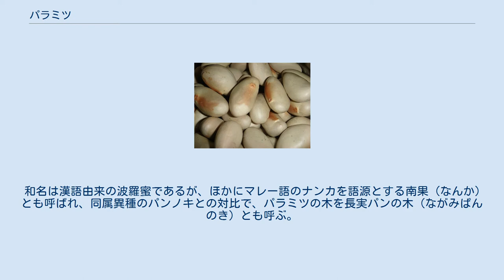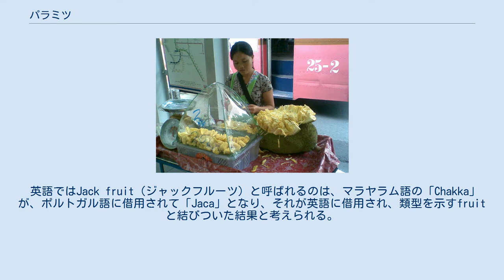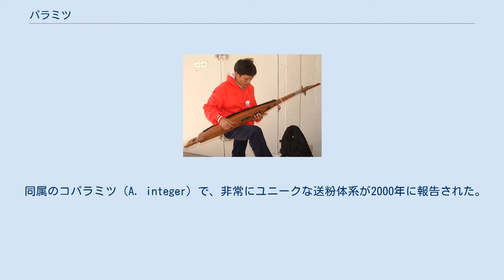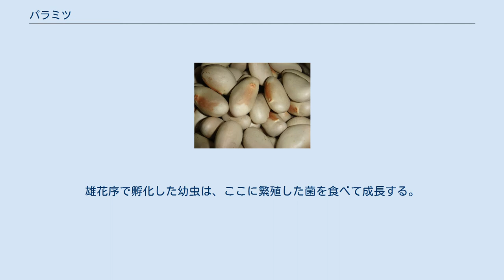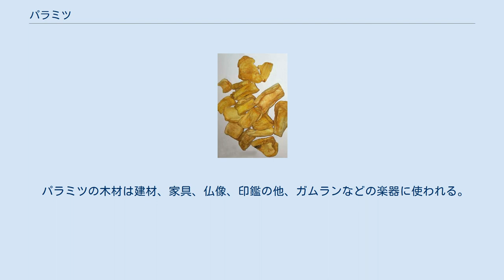パラミツ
パラミツ（ハラミツ、波羅蜜、菠蘿蜜、学名：Artocarpus heterophyllus）はクワ科パンノキ属の常緑高木。
英語で、ジャックフルーツ（英: Jack fruit）と呼ばれ、東南アジア、南アジア、アフリカ、ブラジルで果樹などとして栽培されている。
東アジアでは台湾南部や中国海南省、広東省、雲南省などで栽培されている。
原産はインドからバングラデシュと考えられている。
 バングラデシュ（ベンガル語）ではカタール（Kathal）、インド（ヒンディー語）ではカタル（Katal）、インドネシア語やマレー語ではナンカ（Nangka）、タイではカヌーン（タイ語: ขนุน）、ベトナム語ではミッ（mít）と呼ばれる。
 和名は漢語由来の波羅蜜であるが、ほかにマレー語のナンカを語源とする南果（なんか）とも呼ばれ、同属異種のパンノキとの対比で、パラミツの木を長実パンの木（ながみぱんのき）とも呼ぶ。
 英語ではJack fruit（ジャックフルーツ）と呼ばれるのは、マラヤラム語の「Chakka」が、ポルトガル語に借用されて「Jaca」となり、それが英語に借用され、類型を示すfruitと結びついた結果と考えられる。
 輪切りにして1/4に割った果実。
種の周囲に果肉があり、他の果肉との間に仮種皮がある 常緑の高木で、葉は成木では長楕円形だが、幼木では大きな切れ込みがあり、学名（種小名）のheteropyllum（異形葉）は、こうした成木と幼木で著しく葉の形が異なることを指している。
 雌雄同株で、雄花のみをつける雄花序は枝の先につくが、雌花のみをつける雌花序は幹生花と呼ばれ、幹に直接つく。
 幹や太い枝に連なってぶら下がる果実は長さ70cm、幅40cm、重さ40-50kgに達することもあり、世界最大の果実といわれる。
その形は、歪んだ球形や楕円形が多いが、ときに円柱形となり、長さにも差がある。
果実の表面には数mmのいぼ状の突起があり、熟すと全体に黄色になり、強烈な甘い匂いを放つ。
果実はクワ科の特徴である集合果で、花序を形成する組織の多くが合着して果実となる。
繊維状にほぐれる淡黄色から黄色の果肉や仮種皮を食用にする。
種子は2cmほどのやや長円形で、これも食用になる。
パラミツは実生から3年で果実をつけることもあるほど生長が早い。
 同属のコパラミツ（A. integer）で、非常にユニークな送粉体系が2000年に報告された。
コパラミツの雄花序には接合菌コウガイケカビ属の一種（Choanephora sp.）が共生して菌糸体を広げて胞子をつけており、Contarinia属の2種のキノコバエの仲間が飛来して菌を摂食し、産卵する。
雌花序には菌は共生しないが、キノコバエは雄花序と同じ臭いに騙されてこちらにも飛来し、雄花序を訪れたときに付着した花粉を運ぶ。
雄花序で孵化した幼虫は、ここに繁殖した菌を食べて成長する。
 スーパーマーケットで売られる果肉。
中に種がある パラミツ、日本にて 熟した果肉や仮種皮は甘く、生で食用にされる。
樹脂分を含み、みずみずしさには乏しいが、弾力や粘りのある食感がある。
未熟な果実は野菜として、タイ料理、ベトナム料理やインドネシア料理などで煮物、炒め物などに使われる。
種子は焼くか茹でることで食用にされる。
 産地から遠く離れた欧米および日本では、輸入果実を扱う専門店にて空輸された生の果実が購入できる他に、シロップ煮缶詰、チップス、乾燥果実が一般的である。
 葉と根は薬用になる。
 パラミツの木材は建材、家具、仏像、印鑑の他、ガムランなどの楽器に使われる。
また、材は仏僧の法衣などの黄色の染料に使われる。
 ^ T. Pradeepkumar, Kumar, Pradeep. Management of Horticultural Crops: Vol.11 Horticulture Science Series, page 81: "The English name jackfruit is derived from Portuguese jaca, which is derived from Malayalam chakka."